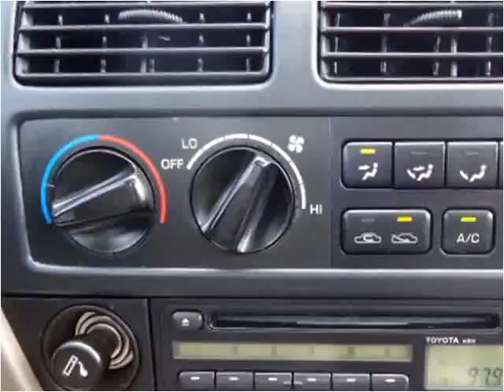1995 Toyota Camry Used Cars Palatine IL